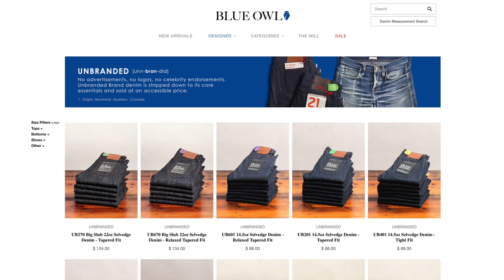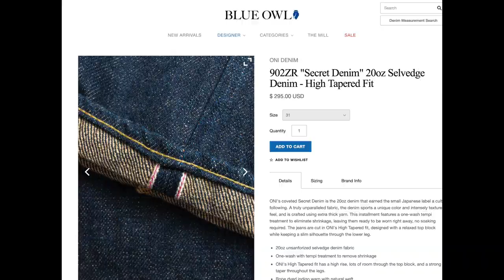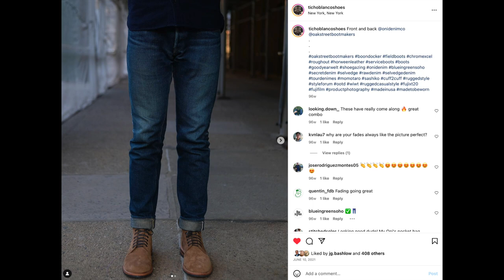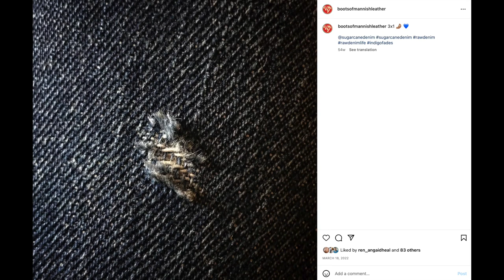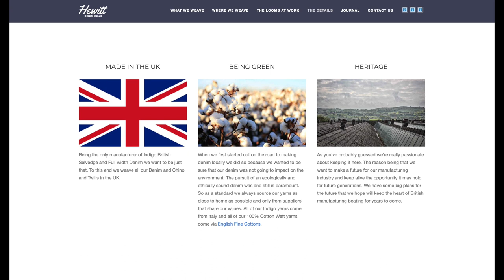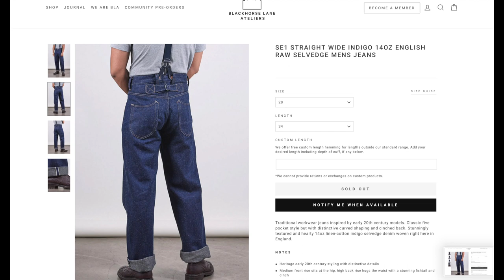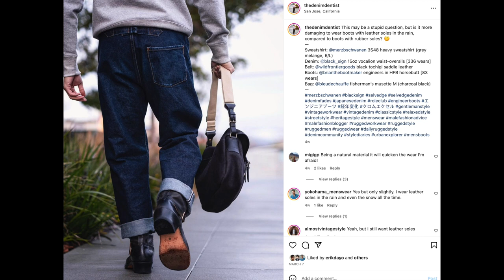My Raw Denim Journey (Travel Chat 13)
This recounts my raw selvedge denim journey from 2017 to 2023.

Levi 511
Unbranded
Naked and Famous
Bravestar
Tanuki
Oni
Sugar Cane
Freenote
Blackhorse Lane Ateliers
The Flat Head
Black Sign
Warehouse